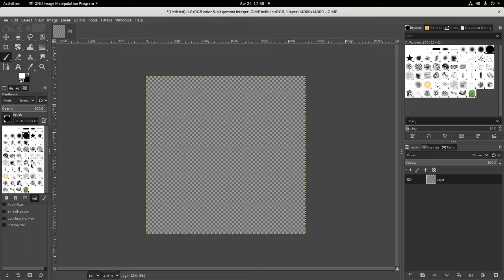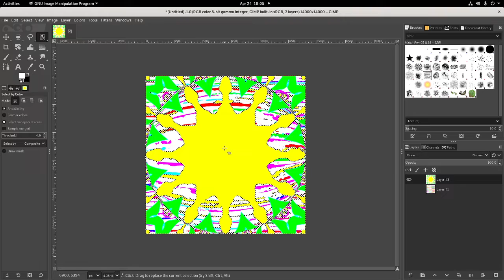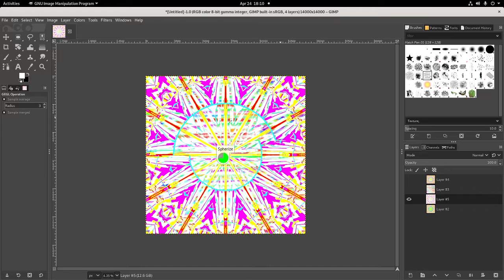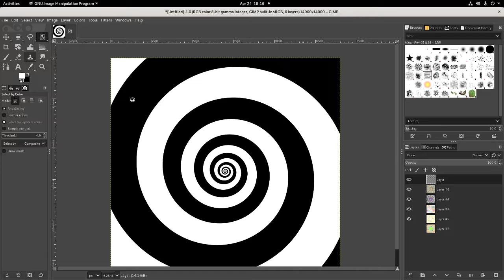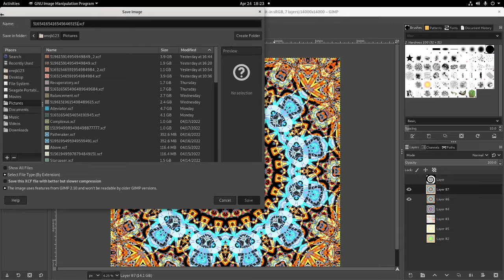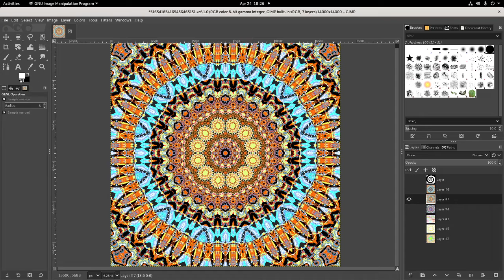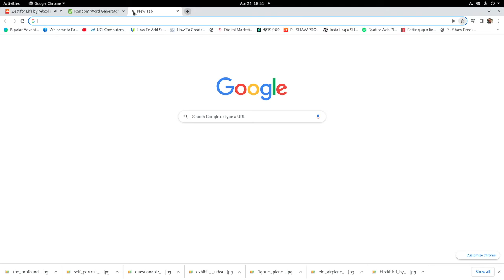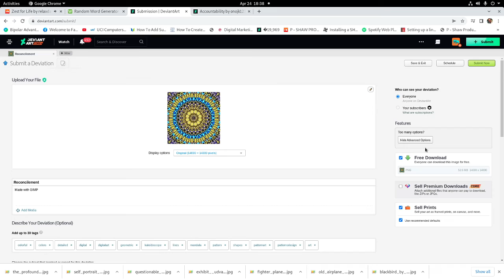Crazy free art tools and Software that will astound you Video Number 20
Creating art with free OS free software open source too